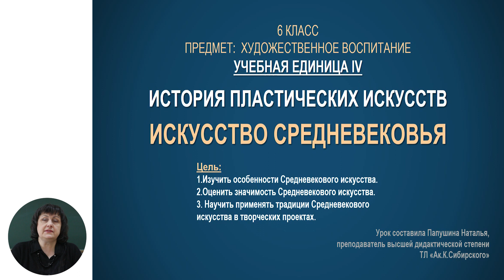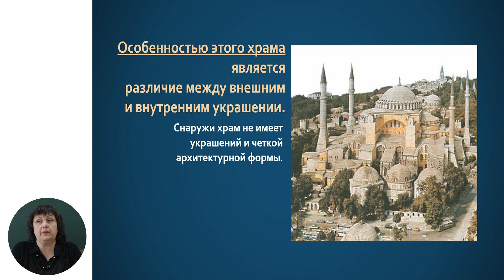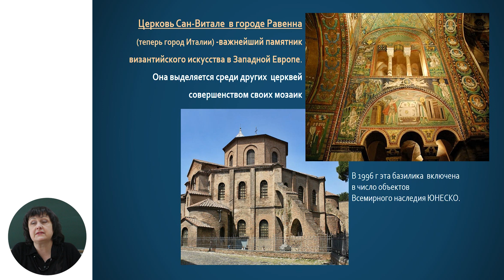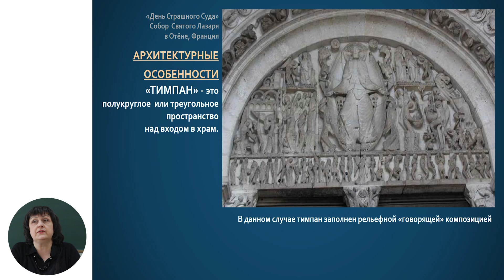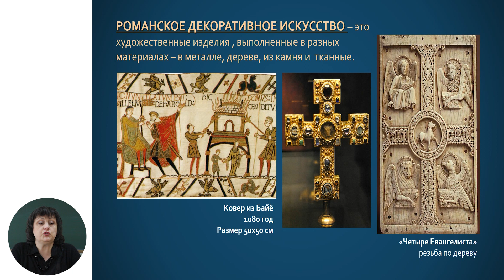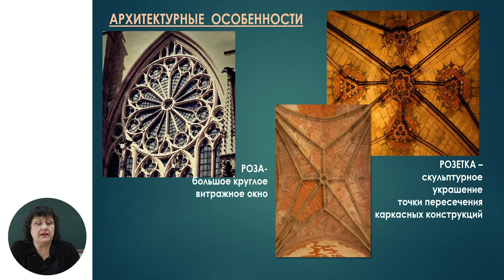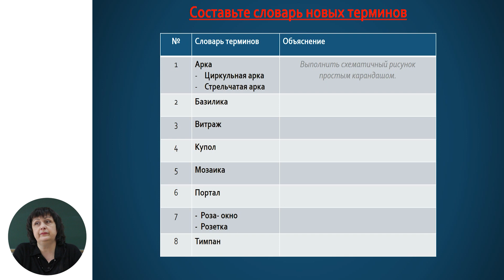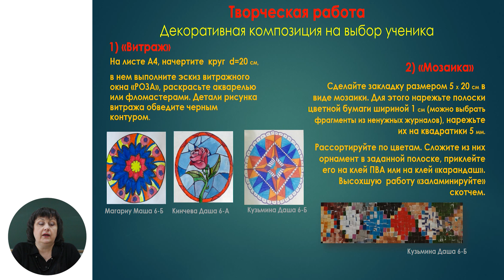6й класс; Художественное воспитание; Искусство Средневековья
Тема урока: Искусство Средневековья
Учитель: Papușina Natalia